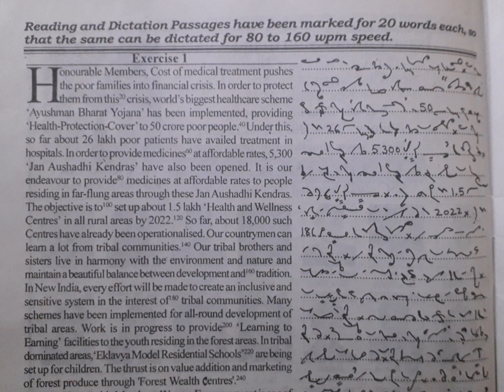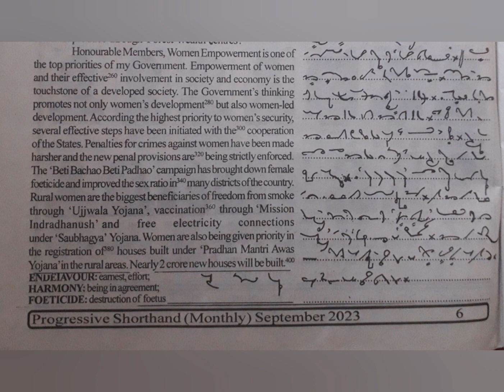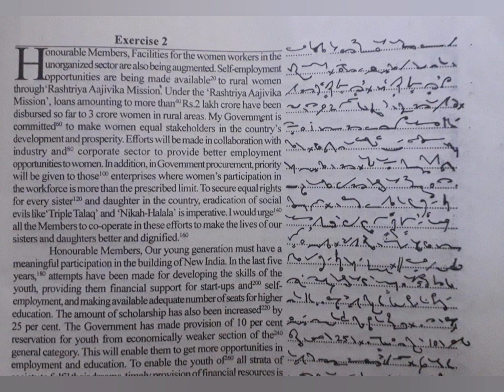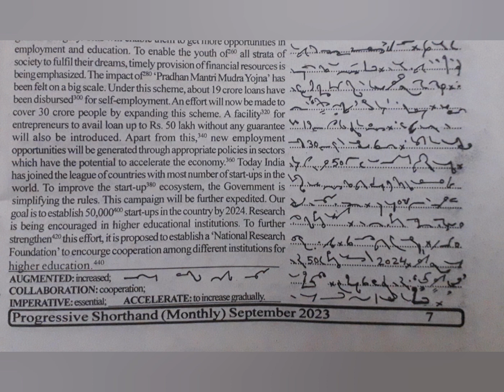80 WPM | Exercise No.1&2 | English Shorthand | Progressive Magazine (September 2023)